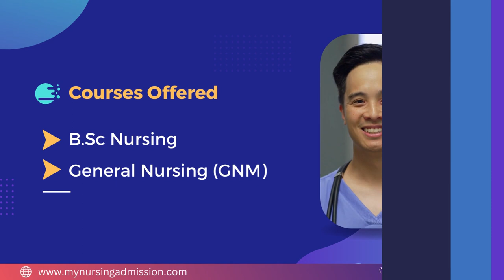Krishna Institute of Medical Science-Hyderabad|Nursing Colleges in Telangana|mynursingadmission.com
Krishna Institute of Medical Sciences is located at Secunderabad in Hyderabad District. The college offers 4 year BSc Nursing Course with an intake of 80 seats and GNM with an intake of 60 seats. The college offers facilities such as laboratory, computer lab, hostel, cafeteria, good class rooms, etc. The college have good experienced teachers who can mold the students in a level of highly professional Individual. A nurse is directly involved in the decision-making process of treating patients. Thus, it is essential that nurses think critically when assessing patient signs and identify potential problems to make the appropriate recommendations. Nurses are also responsible for ensuring that patients can understand their health, illnesses, medications, and treatments to the best of their ability. This is particularly important when patients are discharged from the hospital and are responsible for continuing their treatments at home.
The Krishna Institute of Medical Sciences molds students in the most appropriate way as they can build their career to height and achieve their goals.